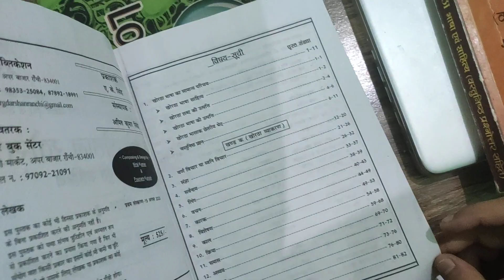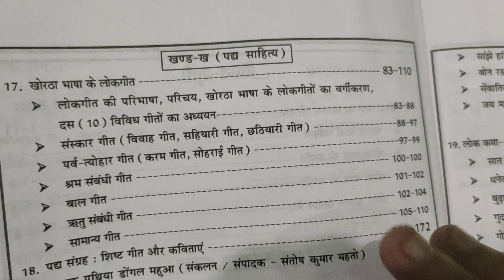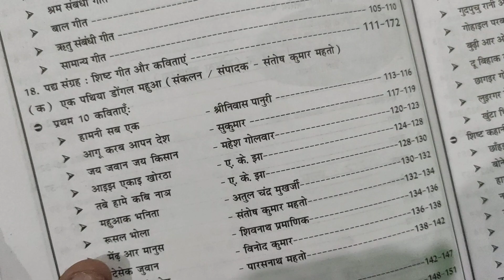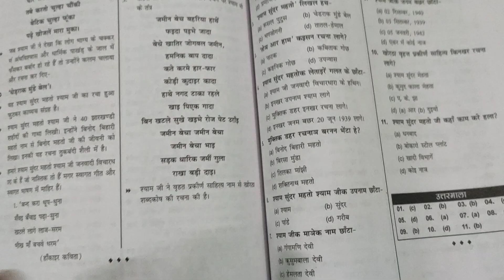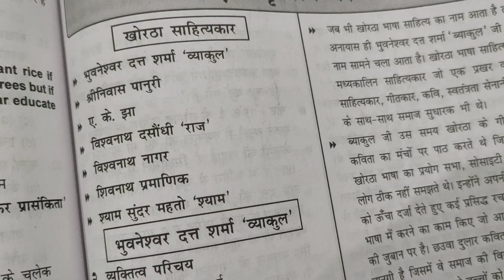सबले सोहान खोरठा Book 2023 Review | Rohit Sir Khortha | खोरठा Practice Set 2023 | JSSC CGL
Thankyou